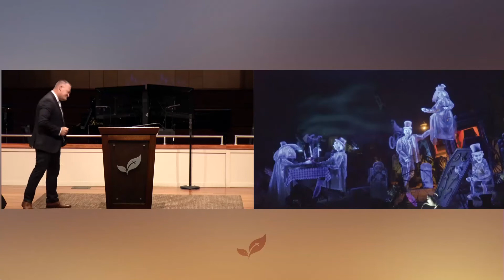Gabriel Ruhl: Forgiveness